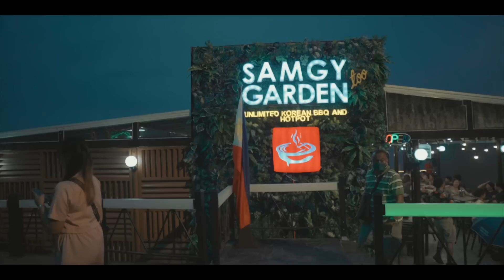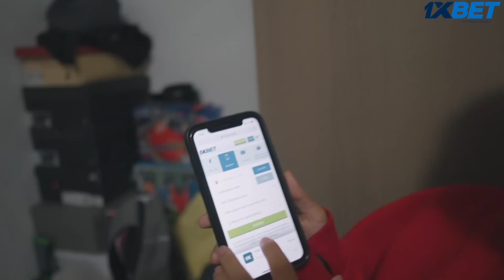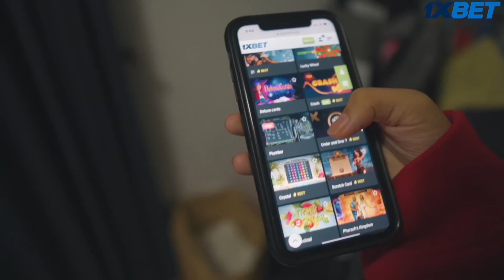MAY INAMIN ANG JEREMIYA!(NAKAKAGULAT)